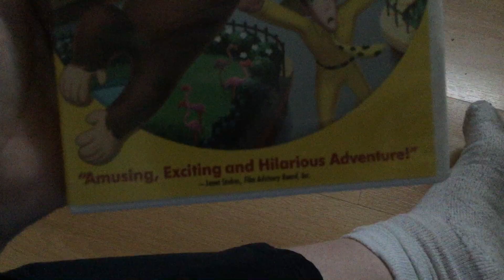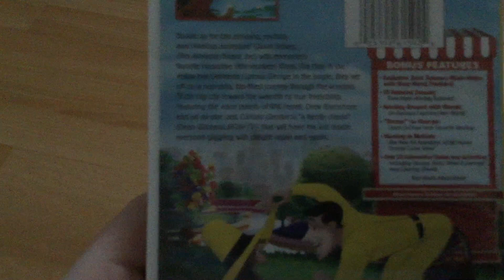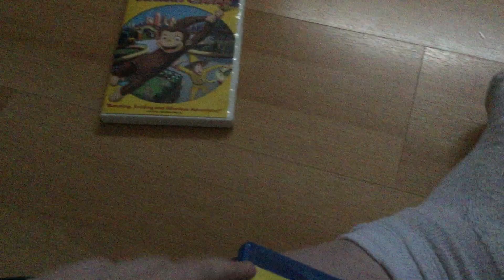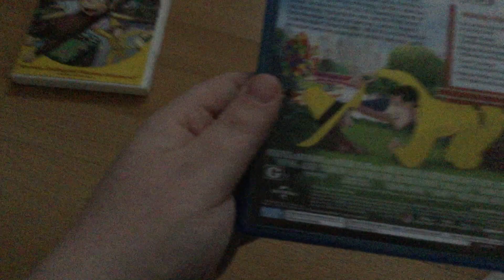2 Different Versions of Curious George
Time for my Another Comparison Video. Enjoy!